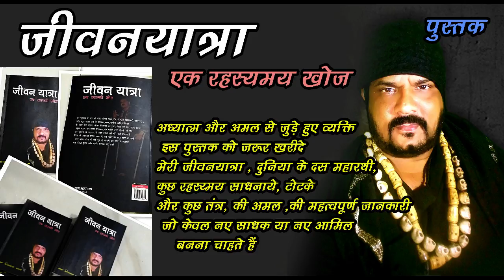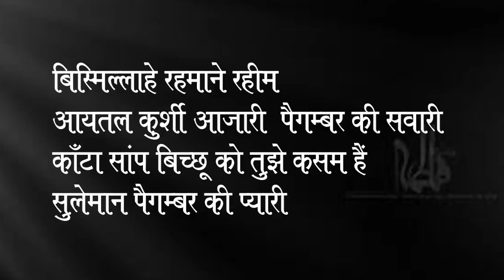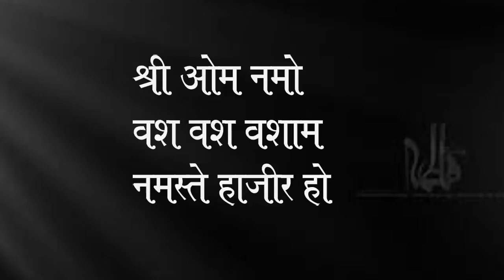KAPAAL FODI - BABA RIZWAN KHAN कपालफोडी । बाबा रिज़वान खान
कपालफोडी ।  बाबा रिज़वान खान

Available Types: Print (Paperback), E-book (PDF & Kindle)
Genre: Non-Fiction
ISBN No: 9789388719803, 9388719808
First Edition: 2019.
Out of India book available on Ingram & InfiBeam.